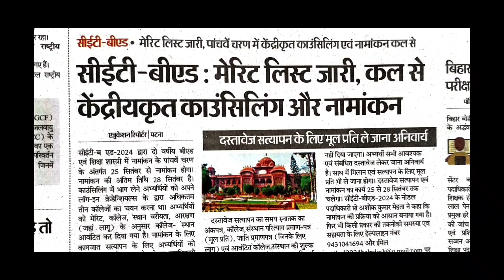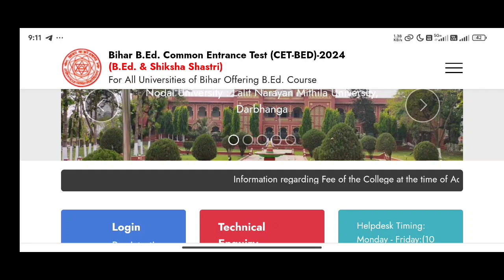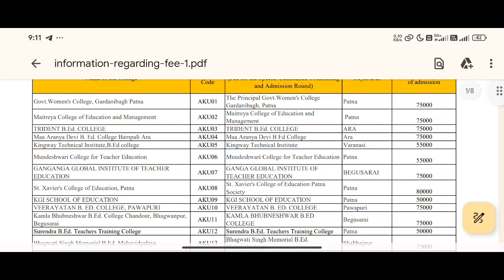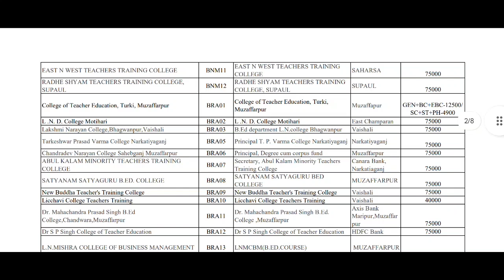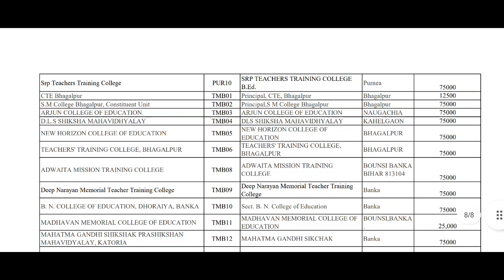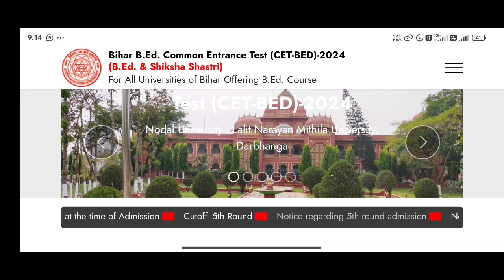Bihar B.Ed spot admission update, B.Ed colleges admission fees structure, 5th merit list admission